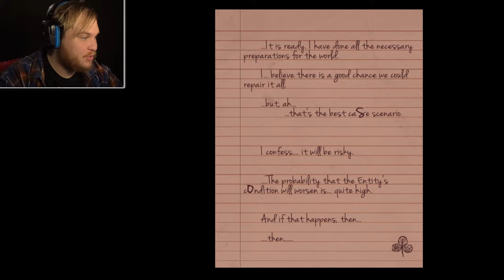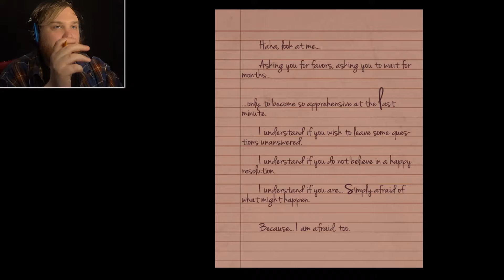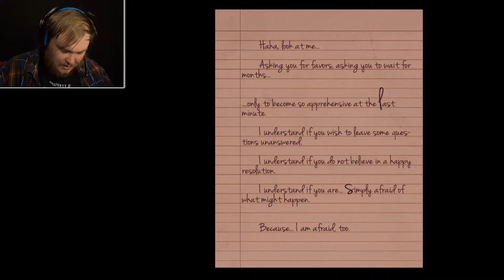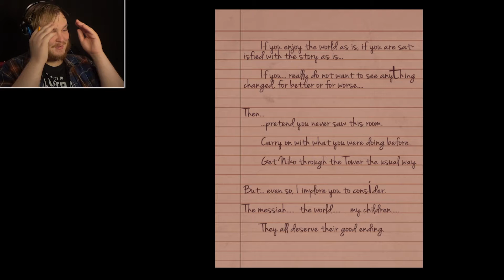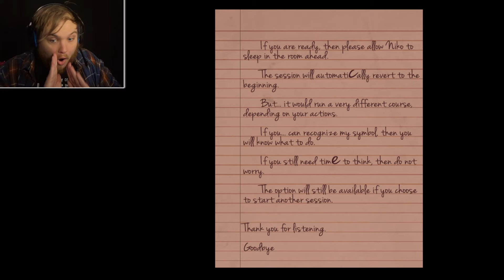WE WON'T GIVE UP | Let's Play OneShot #13 (Solstice Update) | RPG Maker Gameplay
Welcome to part 1 of the OneShot Solstice Update! This continues the Let's Play OneShot gameplay, where we start OneShot over at the Author's request in order to possibly find a better, true ending that can save Niko, the world, and whatever else we can.  We refuse to have only One Shot.

This YouTube channel is a gaming channel where I do Let's Play videos, gameplay, and playthrough commentary videos! I tend to play a variety of video games, such as horror, story driven, and occasional highlights videos.

▬▬▬▬ GAME DESCRIPTION ▬▬▬▬
OneShot is a top down Puzzle/Adventure game with unique gameplay capabilities. You, as the player, must guide Niko through a mysterious world, utilizing items, characters, and the environment to progress.

The life of a lost child and the fate of a steadily decaying world hang in the balance... and not everyone is interested in preserving them.

A surreal puzzle adventure game with unique mechanics / capabilities.

You are to guide a child through a mysterious world on a mission to restore its long-dead sun.

...Of course, things are never that simple.

The world knows you exist.

The consequences are real.

Saving the world may be impossible.

You only have one shot.